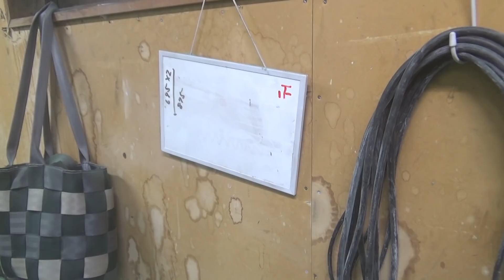【塗装の失敗】塗り方と乾燥時間を間違えるとこうなります【目指せワイスピWRX13】 / Building Like A Fast & Furious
完全にシンナーの選択間違えました。あと塗膜が厚くて1時間じゃ乾燥時間足りなかったみたい。うまくいかないときは負の連鎖が続く。

▼ガレージライフで人気の動画▼

【アマチュア3Dプリンター】